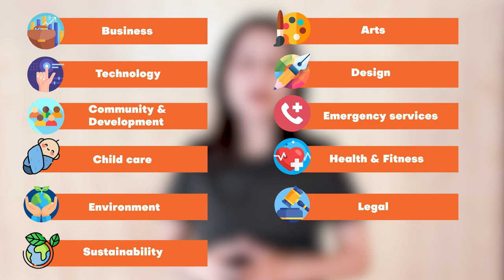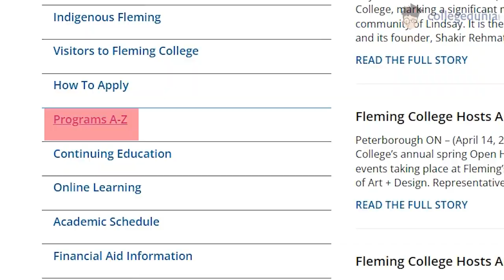Fleming College complete review for 2024 | Insights and Expert's tips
Need a free counselling and guidance ?
Fleming College, also known as Sir Sandford Fleming College, is an Ontario College of Applied Arts and Technology located in Peterborough, Ontario, Canada. The college has an enrolment of more than 6,800 full-time and 10,000 part-time students and over 71,000 alumni. Fleming College is associated with the Canadian Collegiate Athlete Association, ACCC, and Peterborough Centennial Museum & Archives

Fleming College has been named one of Canada's Top 50 Research Colleges according to rankings released today by Research Infosource Inc. Fleming ranked 11th in Ontario and 29th nationally on the list.

The academic structure of the college involves more than 100 full-time programs in Arts and Heritage, Business, Environmental and Natural Resource Sciences, General Arts and Sciences, Health and Wellness, Justice and Community Development, Skilled Trades and Technology, and Continuing Education.

Campuses of Fleming College are located in the historic cities of Peterborough, Lindsay and Haliburton, which are popular Ontario tourist destinations. Students will have all the advantages of urban living with nature right at their doorstep and can enjoy the great lakes and vast natural landscapes of forests and plains that the province has to offer.

But that's not all !! To tell you more about Fleming College we have our own study abroad expert Nidhi. Nidhi talks in detail about the Campuses, the courses and eligibility, the fees, the accommodation and the expenses. in the later part of the video she further talks about both part time and full time job scenarios.

This video is full of insights and expert's tips. Do not miss out any second of it.

Video Guide
01:43 - Campuses
03:05 - Courses
04:33 - Fees, accommodation and expenses
05:55 - Job Scenario